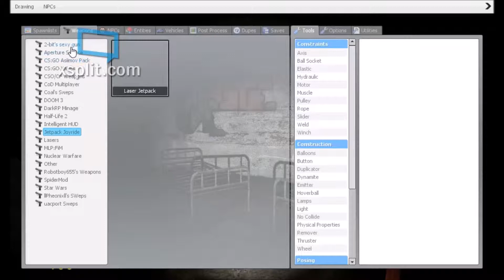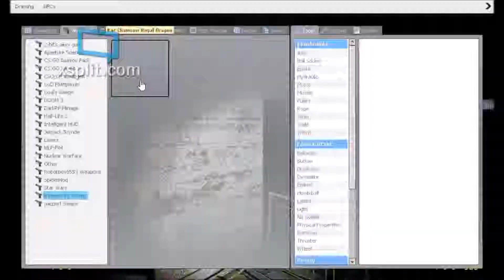Gmod Horror Map - Full Playthrough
Thanks for all your constant support I'll be posting more videos soon.

Make sure to check me out on twitter for times and dates when the next video is Going to be uploaded Danth Vad3r1 @va3r1